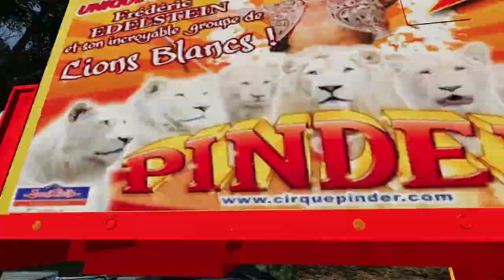Circus Mod! Farming Simulator [FS19 Ep.01]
Cirque Pinder comes to Farming Simulator 19.. watch the build up timelapse!

-- Mod Downloads --

-- Note --

Audio in video was edited - these sounds not included with mods